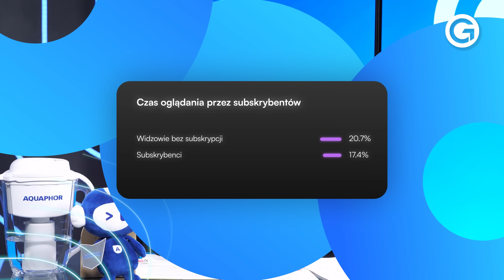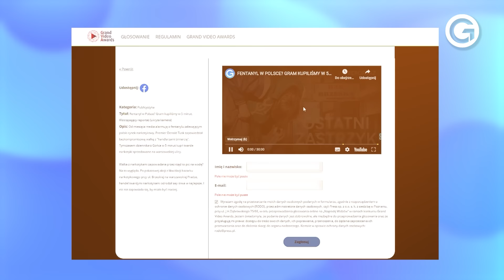"DARMOZJADY" SĘDZIA TULEYA POWIEDZIAŁ TO NA ANTENIE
🔴 "Kaczyński wprowadzi dyktaturę" zdaniem sędziego Sądu Okręgowego Igora Tulei. Nasz gośc odniósł się do kwestii związanych z TK, KRS oraz przywracaniem praworządności w Polsce. Tuleya uważa, że wyroki neosędziów nie są prawomocne
🟦 Partnerem strategicznym kanału Goniec jest Aquaphor – producent filtrów do uzdatniania wody 🌐
🔴Nasz reportaż nominowany do Grand Video Awards‼️
Pozwól nam tworzyć ważne treści w internecie. Zagłosuj na nasz film‼️
🎤 Goniec -  to kanał informacyjno-publicystyczny. U nas zobaczysz: newsy, wywiady, sondy uliczne oraz bezkompromisowe reportaże - "Tak mieszka Zbigniew Ziobro" wyświetlono 800 tys., a materiał "Iwona Wieczorek - ujawniamy całą prawdę" ponad 900 tys. razy!
📹 Na kanale Gońca obejrzysz także serię sond ulicznych "Sonda Polska". To głos i problemy zwykłych Polaków są dla nas najważniejsze!
🌎 Wywiady z najbardziej znanymi postaciami polskiej sceny politycznej. Od Platformy Obywatelskiej, Lewicy, PiS, po Konfederację. Tylko u nas doszło do wyjątkowej debaty Antoniego Macierewicza z Krzysztofem Bosakiem. Mówimy, jak jest.